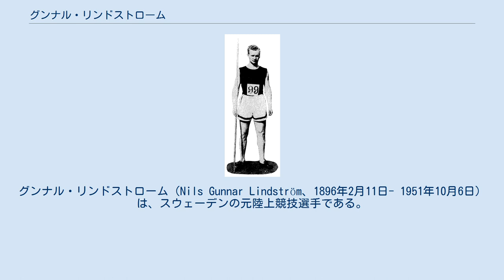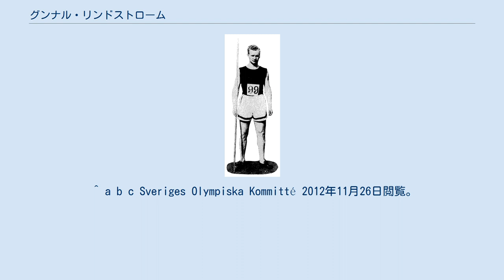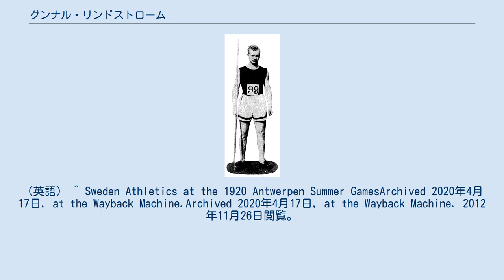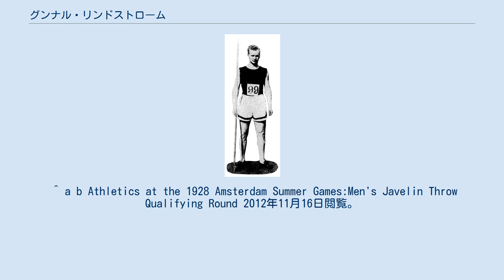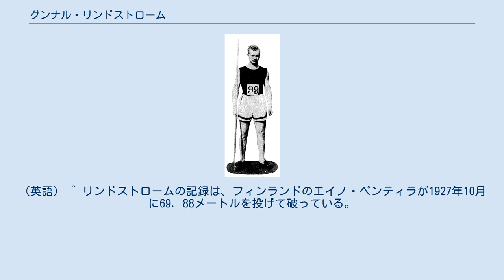グンナル・リンドストローム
グンナル・リンドストローム（Nils Gunnar Lindström、1896年2月11日- 1951年10月6日）は、スウェーデンの元陸上競技選手である。
彼は、1924年に開催された1924年パリオリンピックのやり投で銀メダルを獲得した。
 リンドストロームは1920年アントワープオリンピックから1928年アムステルダムオリンピックまで連続3回、やり投のスウェーデン代表に選ばれている。
 アントワープオリンピックのやり投は、12の国から25人の選手が出場して8月15日に予選と決勝が行われた。
決勝には予選の上位10名が進むことになっていた。
リンドストロームは60メートル52センチを投げて、予選を4番目の成績で通過した。
同日の決勝には、フィンランド4人、スウェーデン3人、アメリカ2人、エストニア1人の10選手が進出した。
決勝では1位のヨニ・ミューラと2位のウルホ・ペルトネンがオリンピック新記録を更新したのを始めとして4位までをフィンランド代表が占め、他国の選手を圧倒した。
ミューラはウォームアップ中にアメリカ選手の投げたやりで肩を打撲したにもかかわらず65メートル78センチを投げ、2位のペルトネンに2メートル以上の差をつけて金メダルを獲得した。
リンドストロームは記録を伸ばすことができずに6位にとどまった。
 次のパリオリンピックのやり投は、15の国から29人の選手が出場して7月6日に予選と決勝が行われた。
選手たちは2つの組に分かれて予選を競い、上位6名が決勝に進むことになっていた。
リンドストロームは予選1組でミューラを押さえて60メートル81の記録で1位となり、同日の決勝に勝ち残った。
決勝には予選1組から4人、2組から2人の合計6人（スウェーデン、アメリカ、フィンランドから2名ずつ）が出場した。
決勝でリンドストロームは記録を伸ばせず、ミューラが自己の持つ世界記録（66メートル10センチ）には遠く及ばないものの62メートル96センチを投げて逆転し、オリンピック連覇を果たし、リンドストロームは銀メダルとなった。
 リンドストロームにとって最後のオリンピックとなったアムステルダムオリンピックのやり投は、18の国から28人の選手が出場して8月2日に実施された。
選手たちは4つの組に分かれて予選を競い、上位の6名のみが決勝に進むことになっていた。
リンドストロームは58メートル69センチの記録で予選2組の4位となり、全体では14位の成績となって予選通過は果たせなかった。
 リンドストロームはパリオリンピック終了後、同年10月12日に故郷のエークショーで開催された競技会で66.62メートルを投げてミューラの保持していた世界記録を破った。
彼の実弟（en:Elof Lindström、1897年12月17日 - 1988年11月29日）もやり投の選手で、アントワープオリンピックで13位の成績を残している。
リンドストロームは1951年10月6日に故郷エークショーで死去し、その地の教会に埋葬された。
 ^ a b c Sveriges Olympiska Kommitté 2012年11月26日閲覧。
（英語） ^ Olympic Athletes Born in Eksjö, Jönköping, SwedenArchived 2020年4月17日, at the Wayback Machine. 2012年11月26日閲覧。
（英語） ^ Sweden Athletics at the 1920 Antwerpen Summer GamesArchived 2020年4月17日, at the Wayback Machine.Archived 2020年4月17日, at the Wayback Machine. 2012年11月26日閲覧。
（英語） ^ Sweden Athletics at the 1924 Paris Summer GamesArchived 2020年4月17日, at the Wayback Machine. 2012年11月26日閲覧。
（英語） ^ Sweden Athletics at the 1928 Amsterdam Summer Games...